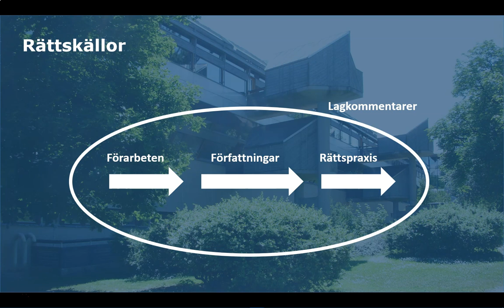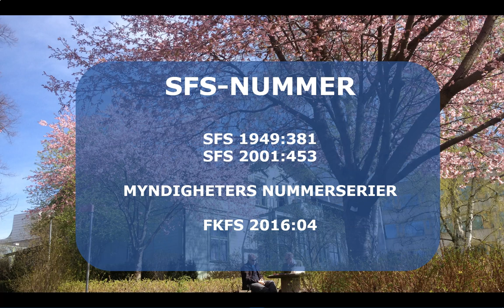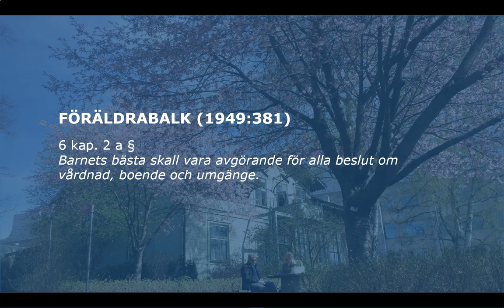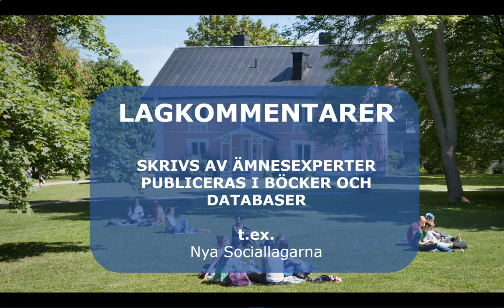Rättskällor och juridiska informationstyper (socialt arbete)